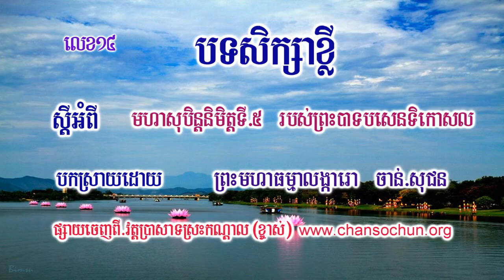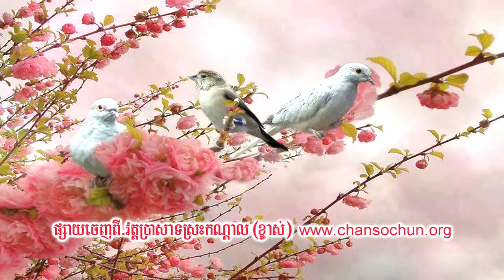បទសិក្សាខ្លីលេខ14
ហ្វេសប៊ុក
Chan_Sochun ចាន់_សុជន វត្តប្រាសាទស្រះកណ្តាល_#(ខ្ចាស់)